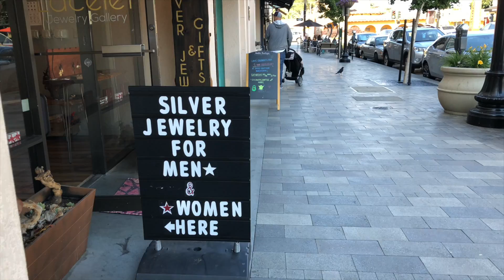Lacelet Jewelry Gallery